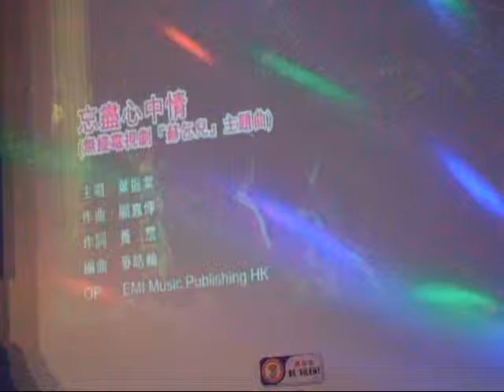忘尽心中情。。JIMMY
624RC杨厝港